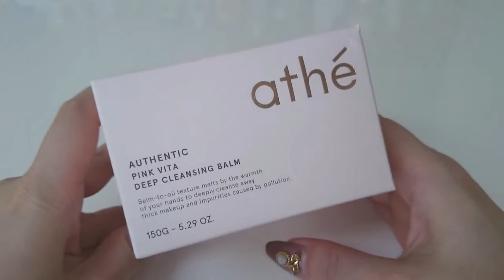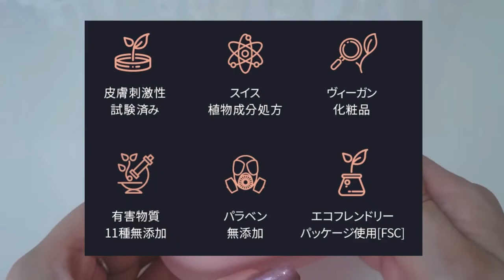贅沢クレンジング✨ヴィーガンコスメ athe(アッテ)✨オーセンティック ピンクビタ ディープクレンジングバーム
Qoo10に公式ショップがあるathe(アッテ)のヴィーガンコスメ
オーセンティック ピンクビタ ディープクレンジングバームをご紹介！

動物由来の成分を一切使用していない
日本でいう「THREE」のような環境にもお肌にも優しい化粧品です🌎